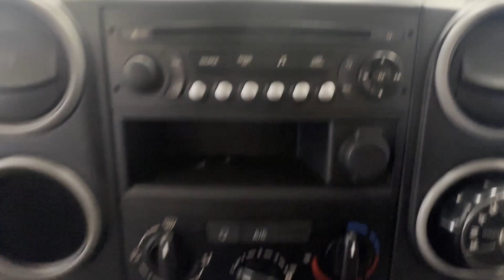LB67XVD - 2018 Citroen Berlingo BlueHDi 100 L1 625 LX Automatic auto euro 6 no vat bargain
Model: 2018 CITROEN BERLINGO BLUEHDI 100 L1 625 LX AUTOMATIC NO VAT BARGAIN
Body: White - Panel Van
Mileage: 118428
MOT: 1st March 2025
Engine: 1560cc DV6FD-B
Transmission:  - FWD
Mechanical Summary: 🟢 Starts perfect. Runs perfect. Gearbox, drivetrain, Automatic transmission perfect. Pulls in every gear. No warning lights on the dash starts and drives brilliantly.😀
Condition Summary: Bodywork is in decent, average condition. Interior is very clean. Rear load area is very clean.Genuine honest work van.
Features: 1 Former Keeper, Parking Sensors, Electric Windows, Cruise Control, A/C, 2 Keys
HPI: Clear